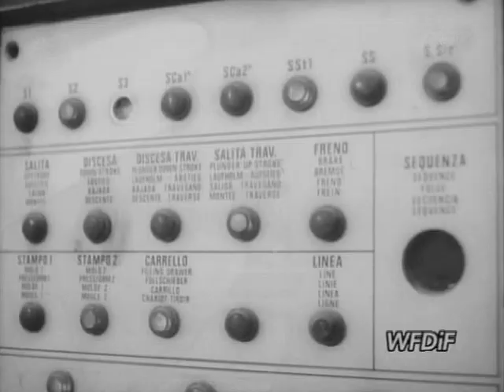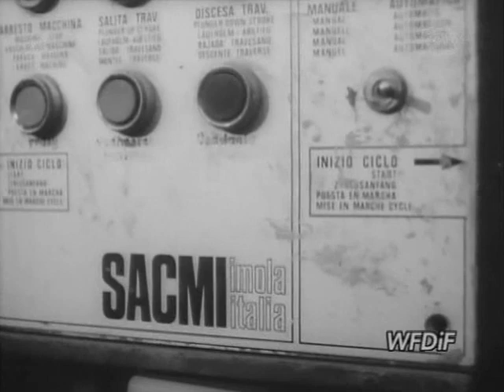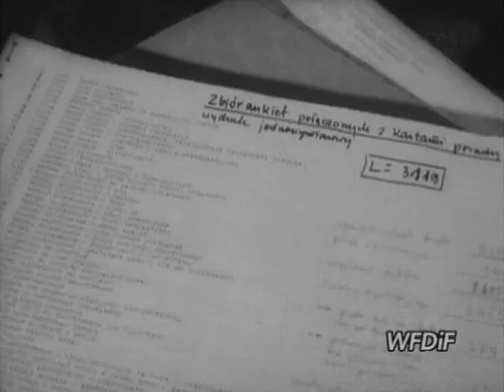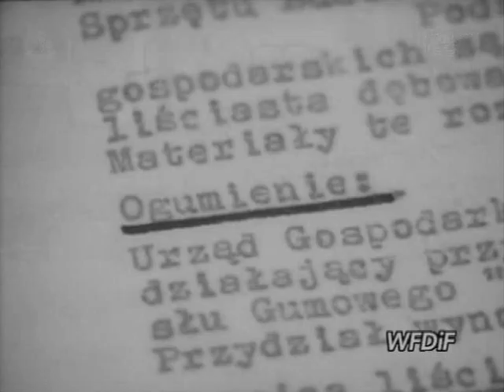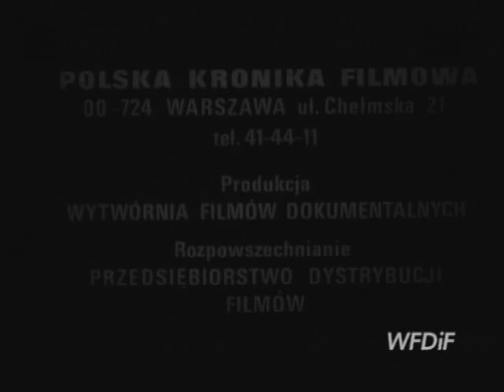PKF 1984 15